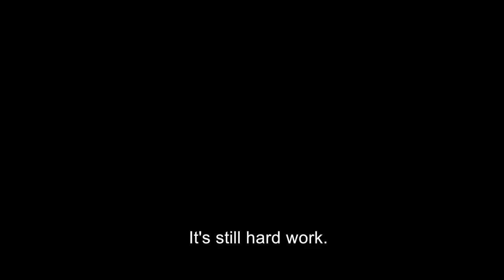Akari Episode 11 - Fifth Victory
Follow Akari who just turned 17 and won 6 fights out of 6 in her pro carrier.
Trained by the great Kamimura Erika, she's the new face of Team Target, a team that had a few champions including Nasukawa Tenshin.